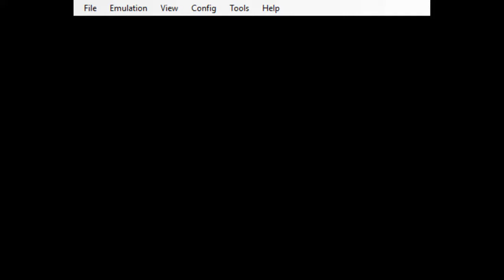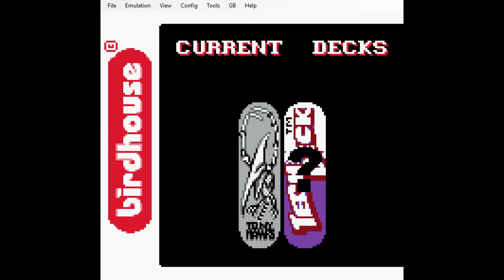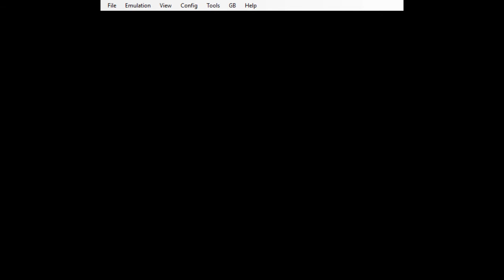Tech Deck Skateboarding (GBC) Easy in 17:01